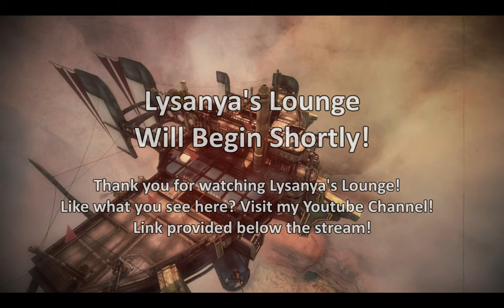Lysanya's Lounge: Guns of Icarus Gameplay (May 31, 2017)